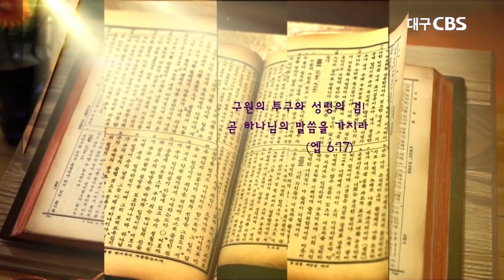참 지혜를 사모하라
설교: 대구중앙교회 박병욱 목사